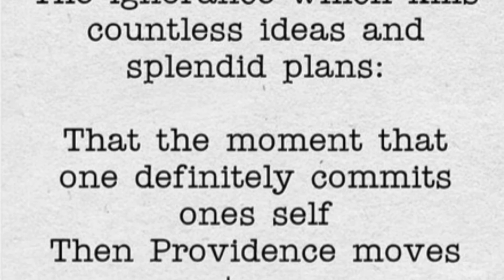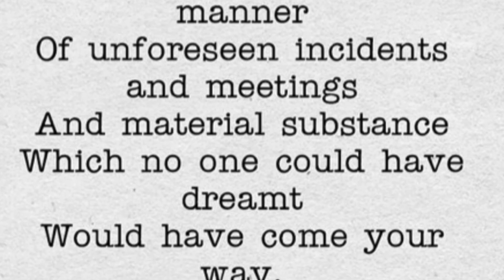Commit to Your Soul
Fully dedicate yourself to your Soul’s ascension. Amazing things will happen.